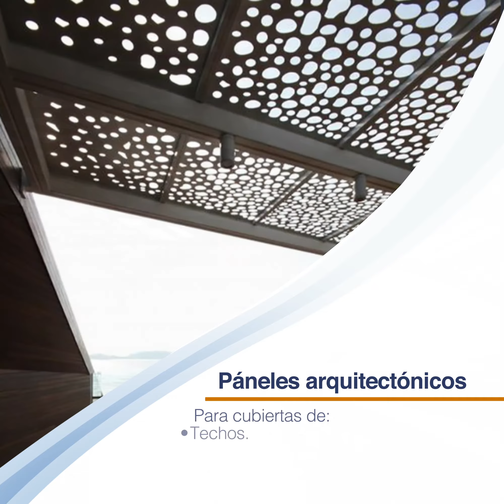Laminaire - Paneles Perforados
En Laminaire sabemos que decorar espacios y darles belleza y confort no es tan sencillo. Por eso ponemos a tu disposición nuestros diseños en paneles arquitectónicos para recubrimiento de techos, división de espacios y más. ¿Tienes un proyecto? Ingresa aquí y escríbenos